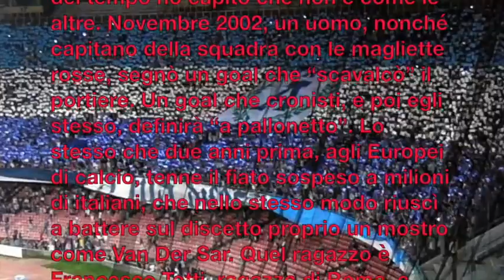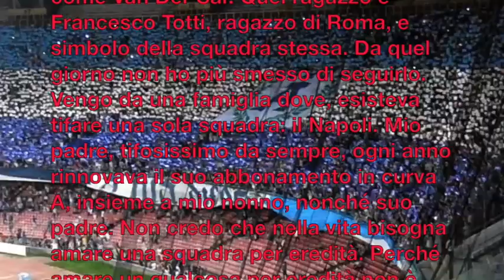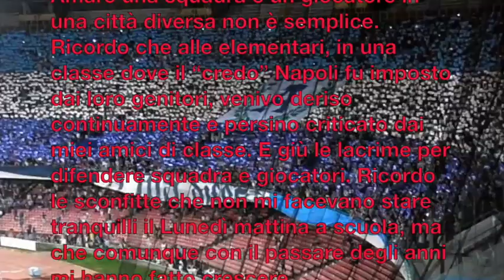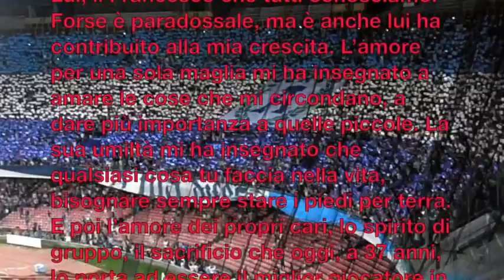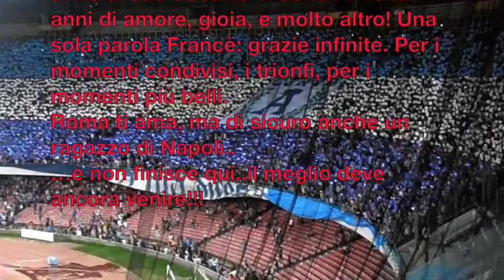Napoletano innamorato di Totti (27magg2017)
Questa lettera è scritta da un ragazzo di Napoli che dopo aver visto il derby ed il gol a cucchiaio di Totti, si innamorò della Roma e del Capitano.